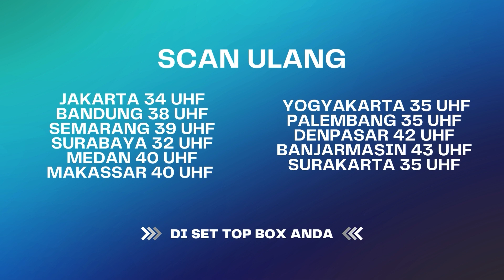Minta Jimat Bulu Perindu, Demi Dapetin Laki Orang |Menembus Mata Batin The Series ANTV Eps 127 (1/4)